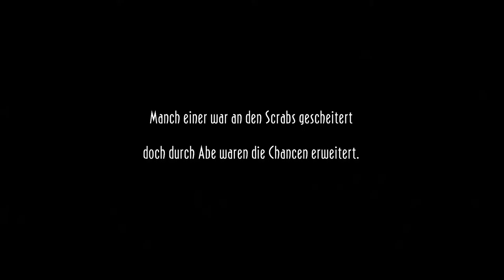Oddworld: New 'n' Tasty (PC) || Episode 27